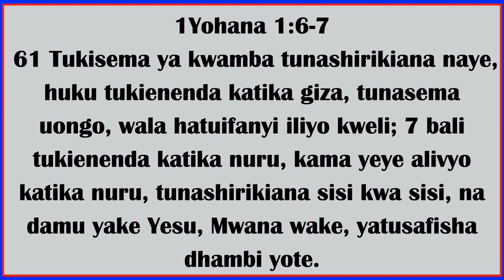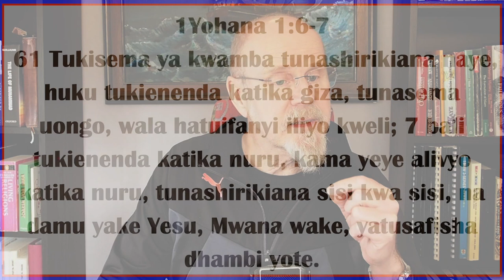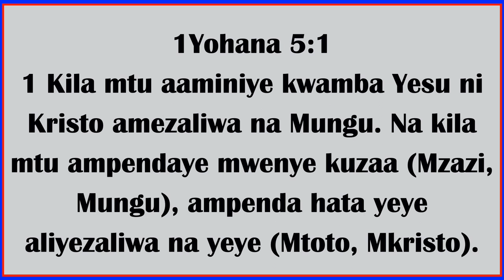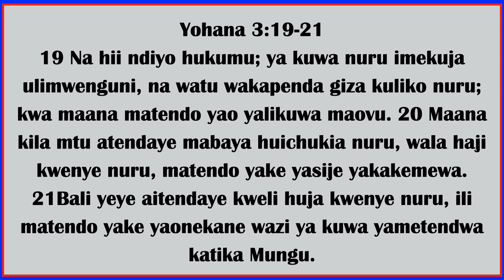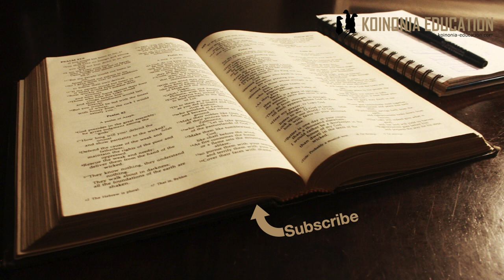Watu wa Nuru wanashirikiana HD 1080p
1Yohana 1:6-7
Kusema tu si kufuata
Tukienda katika Nuru inashuhudia
Tuna kaa katika utakazo

1Yohana 1:6-7
 61 Tukisema ya kwamba tunashirikiana naye, huku tukienenda katika giza, tunasema uongo, wala hatuifanyi iliyo kweli; 7 bali tukienenda katika nuru, kama yeye alivyo katika nuru, tunashirikiana sisi kwa sisi, na damu yake Yesu, Mwana wake, yatusafisha dhambi yote.

Kwa msingi wa kuwa ”Mungu ni Nuru” sasa Yohana anatuonyesha jinsi kauli na maisha yanavyo kubaliana au kupingana.
Katika mst wa 6 tunapata;
”Tukisema ya kwamba tunashirikiana naye, huku tukienenda katika giza, tunasema uongo, wala hatuifanyi iliyo kweli”
Mtu anayeendelea ”katika dhambi” maana yake anaendelea kutenda dhambi makusudi kama tabia ya maisha yake. Hana ushirikiano na Mungu.
Nuru na Giza haina ushirikiano!

Ushuhuda wa Nuru ni Ushirikiano
Mst wa 7 inasema; ”bali tukienenda katika nuru, kama yeye alivyo katika nuru, tunashirikiana sisi kwa sisi”
Ushirikiano miongoni mwa wakristo ni ushuhuda inayoonyesha kuwa wamo nuruni.
Ukristo unayojidai kuwa zaidi ya wakristo wengine, kufunuliwa zaidi, kupakwa zaidi kwa kauli ya Yohana ni giza!
Leo kuna ukristo unaokubali, Dhambi ya karibu kila aina kwa msingi wa ”kufunuliwa”…
Kuna wakristo wanao hesabu uwa na haki ya kudharau wakristo wengine kwa msingi wa kuwa ”zaidi ya hao” hiyo ni giza! na giza na nuru hazipatani!
1Yohana 5:1 inasema ”Huwezi kumpenda Mungu bila kuwapenda watoto wake”
1Yohana 5:1
1 Kila mtu aaminiye kwamba Yesu ni Kristo amezaliwa na Mungu. Na kila mtu ampendaye mwenye kuzaa (Mzazi, Mungu), ampenda hata yeye aliyezaliwa na yeye (Mtoto, Mkristo).

Kuanza kutafsiri dhambi kama ”matatizo” au ”tabia” bila kuiona kama ilivyo dhambi ni kutembea gizani.
Ukweli ni kwamba ninaposogea Nuru zaidi na zaidi, Nuru inamlika kwenye maisha yangu na inafunua dhambi zinazohitaji kushughulikiwa katika
maisha yangu. Tunaita njia ya utakaso.

Katika mst wa 7 mwisho tunaambiwa; ”na damu yake Yesu, Mwana wake, yatusafisha dhambi yote”
Imeandikwa katika tenda ya uendelevu kwa maana ya kamba ni kitu kinachoendelea kila siku katika maisha yetu.
HIyo inahusu pia ”dhambi inayotusumbua” na inayoweza hata kutuletea aibu tunapoanguka, na kuanguka. Kiasi kwamba tunasita hata kumuomba Mungu msamaha!
Ukweli ni kwamba unapomwendea Mungu ukiwa umekosea katika ukweli na unyenyekevu wa kujuta, anakukaribisha kwa mikono miwili.
Kwa sababu ya damu ya Yesu, dhabihi iliyo kamili msamaha unapatikana tena na tena.
Tunapozidi kusafishwa na dhambi zetu vizuizi vya ushirikiano na wakristo wenzetu inazidi kutoweka
Tunaposhirikiana na wakristo ushirikiano wetu na Mungu pia unawezekana.

Dhambi ni kitu halisi na inahitaji kushughulikiwa, katika Yohana 3:19-21 tunasoma;
Yohana 3:19-21
19 Na hii ndiyo hukumu; ya kuwa nuru imekuja ulimwenguni, na watu wakapenda giza kuliko nuru; kwa maana matendo yao yalikuwa maovu. 20 Maana kila mtu atendaye mabaya huichukia nuru, wala haji kwenye nuru, matendo yake yasije yakakemewa. 21Bali yeye aitendaye kweli huja kwenye nuru, ili matendo yake yaonekane wazi ya kuwa yametendwa katika Mungu.

Yesu alilipa gharama kubwa tuweze kupata msamaha wa dhambi, tusipuuzie kazi yake kwa kukubali dhambi ndani ya maisha yetu.